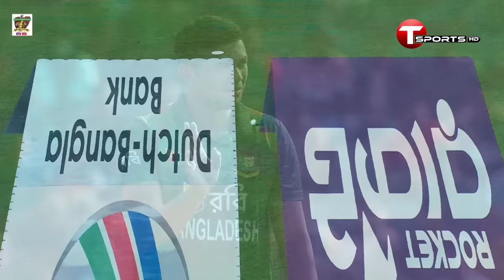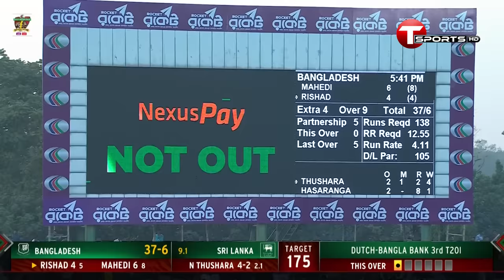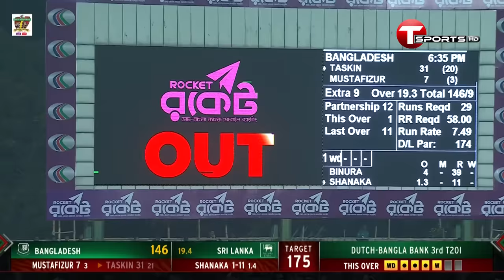Extended Highlights | Bangladesh vs Sri Lanka | 3rd T20I | T Sports